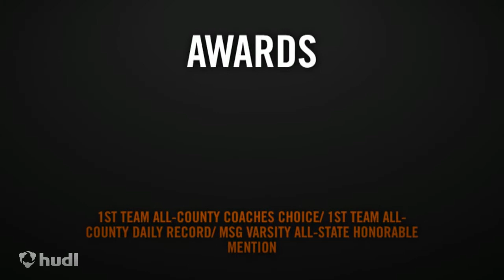Matt McFadden Junior Highlights (Class of 2015)